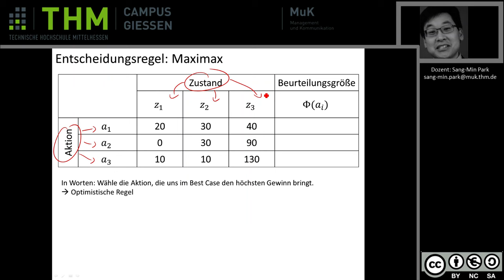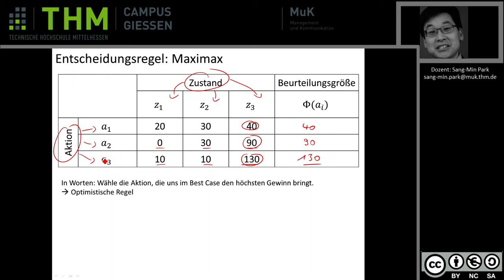BWL - Entscheidungstheorie: Maximax-Regel